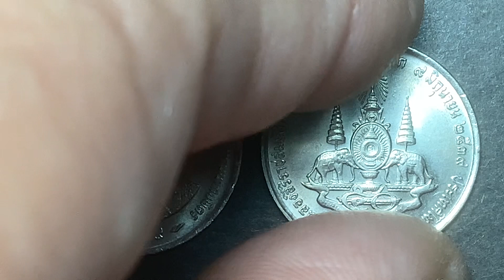พ.ศ.๒๕๓๙ เหรียญกษาปณ์นิเกิล พิธีกาญจนาภิเษก รัชกาลที่ ๙ ราคา ๑ บาท